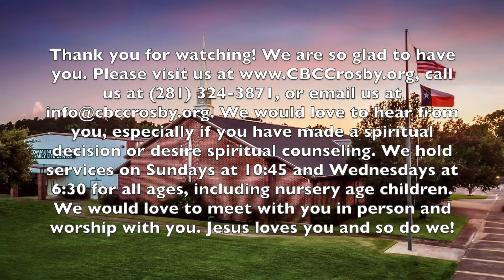June 28, 2020 - America Needs Healing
Pastor: Robert Williams
Associate Pastor/Youth Minister: Cameron Eiland
Worship Minister: John Derr

We would love to hear from you, especially if you have made a spiritual decision and desire counseling.

Sunday Services:
Sunday School: 9:45 am
Main Worship: 10:50 am

Wednesday Services:
Adult Bible Study: 6:30 pm
Youth Worship and Bible Study: 7:00 pm
AWANA: 6:30 pm

Nursery provided for all Sunday and Wednesday services.